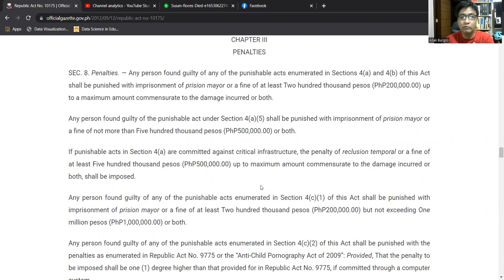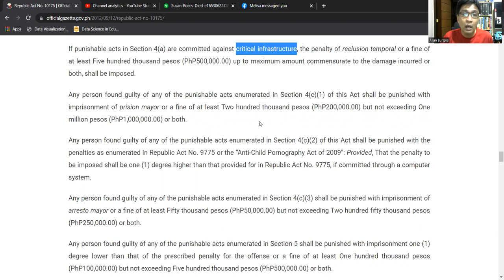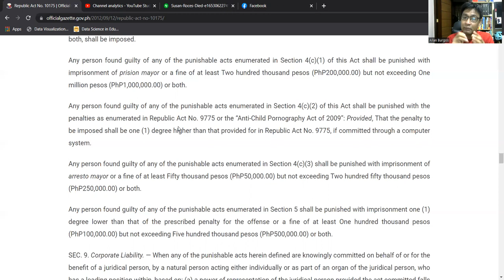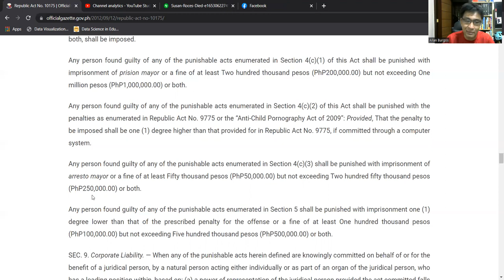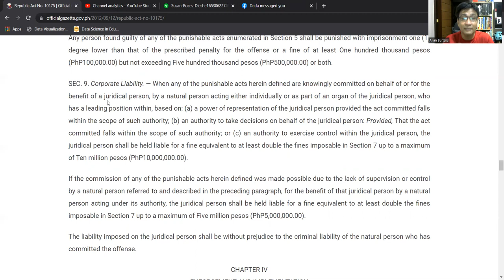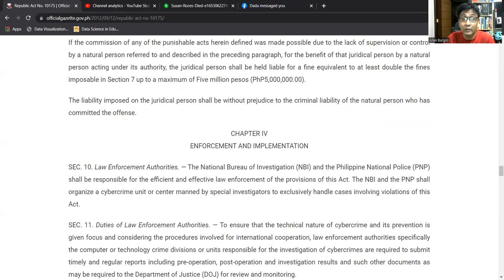Republic Act No. 10175 Cybercrime Prevention Act of 2012 CHAPTER III PENALTIES